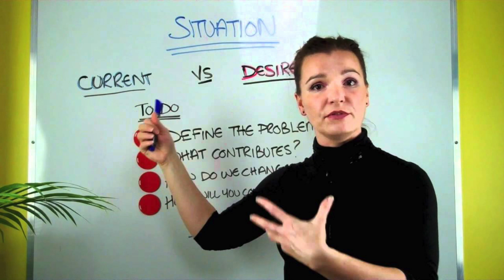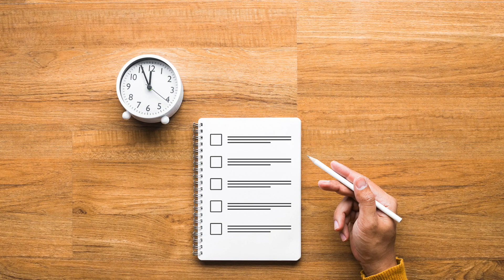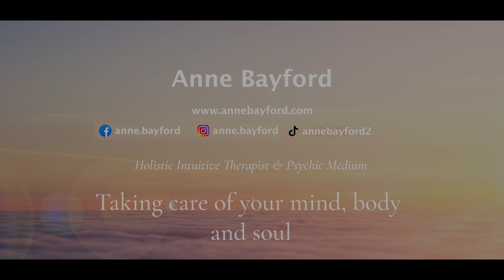Energy Update - Preparing for 2022, Meet Your NEEDS, Use your INTUITION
Hi everyone,

✨ Are you prepared for 2022?

Tune into this energy update by psychic soul coach Anne Bayford, on all you need to know to prepare for 2022!

Vote for your favourite topic below in the comments.

Timestamps:

(00:00) Intro

✨ (00:05) IN THE IN BETWEEN - we are currently in a time of in between states. We are moving from one cycle to another big cycle where there will be many changes. We are reflecting back on all that has taken place during the last few years and mourning the loss of loved ones who have passed
✨ (04:00) ASSESSING - we are in a time of reflection, review and assessment of where we have come from and what has happened in our individual lives. What has happened so far is what we have co-created with the universe up until now.
✨ (09:50) BABIES - babies are sensing the world through their intuition. They sense into the energies of people and places. They are using their senses and show us how we communicate with the world around us through energy and intuition.
✨ (14:00) INTUITION - we must learn how to use our intuition again. WE need to tune into ourselves more and see how the outside world is affecting our inside
✨ (15:15) NEEDS - examine what your needs are. What are you needing in your life to fulfil yourself. This is the time to be examining what our needs are and how to meet them, in order to expand. This is a time to focus on ourselves.
✨ (18:28)  IGNITE - ignite your intuition which will guide you and show you where you should be going, what you should be doing. As you guide yourself, you will magnetise those who need to connect with you.

Anne Bayford is a Psychic Medium at the world renowned College of Psychic Studies in London. A Holistic Therapist and certified in Cognitive Hypnotherapy, Neurolinguistic Programming (NLP), Emotional Freedom Technique (EFT), Past Life Regression and a Reiki Master.